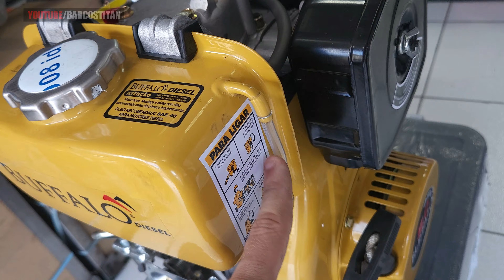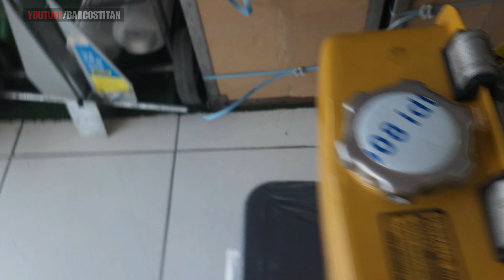MOTOR DIESEL MAIS BARATO PARA SUA CANOA !!!